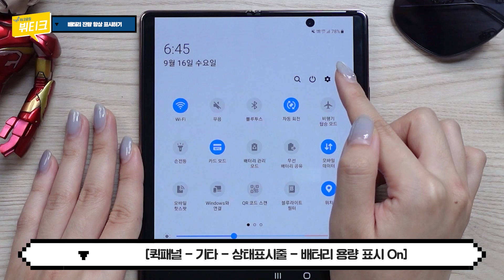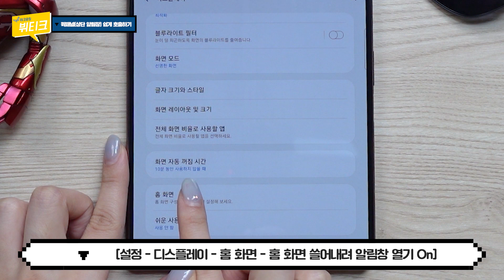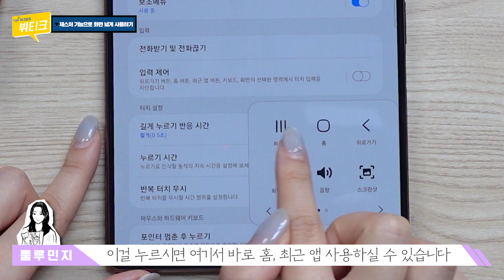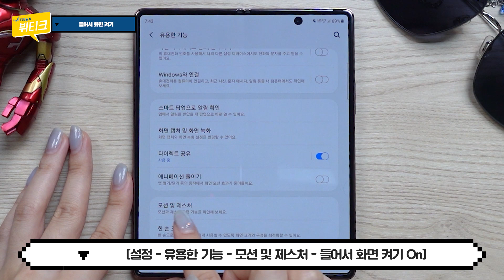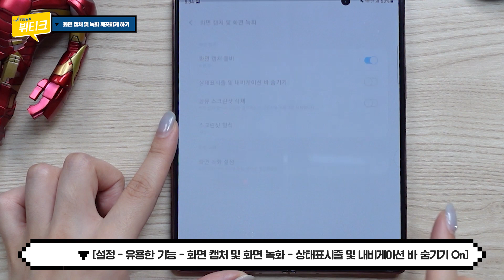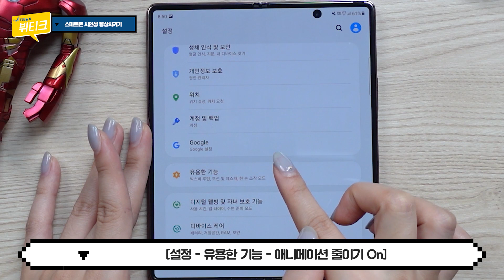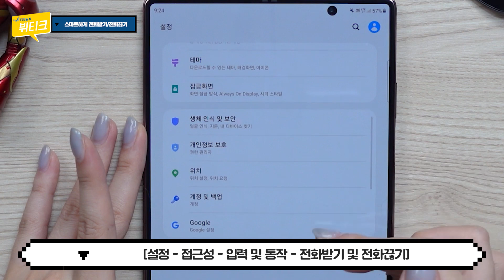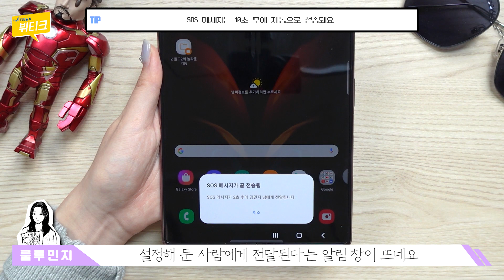20분만에 보는 갤럭시Z 폴드2 초기 필수 설정 및 시크릿 꿀팁 33가지! 초보자 분들은 사자마자 꼭 하세요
본 콘텐츠는 삼성전자로부터 대여 받은 제품으로 제작되었습니다

테크요정 뷔티크가 떠먹여드립니다 20분만에 보는 갤럭시Z 폴드2 초기 필수 설정 및 시크릿 꿀팁 33가지! 초보자 분들은 사자마자 꼭 하세요